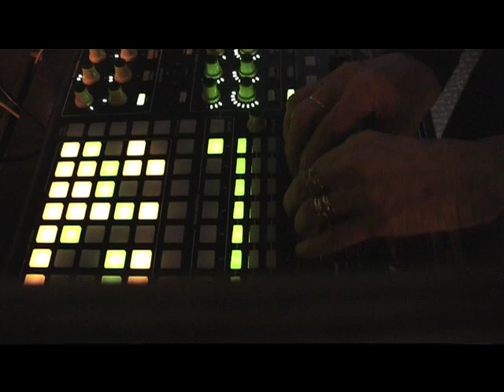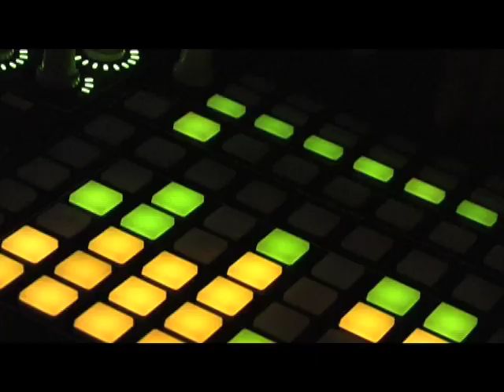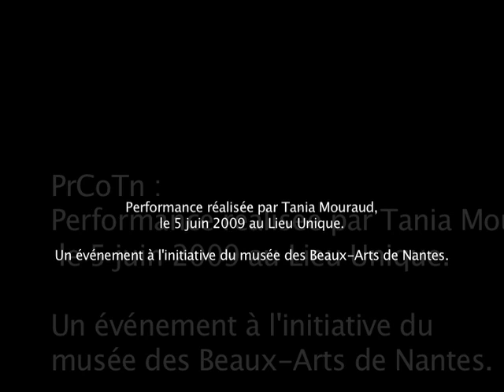Tania Mouraud 2009 PrCoTn Performance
PrCoTn, une performance de Tania Mouraud réalisée le 5 juin 2009 au Lieu Unique à Nantes.

Cadre : N.Bach. C.Diard. M.Martinot. Son : R.Ozanne. Montage : C.Diard.